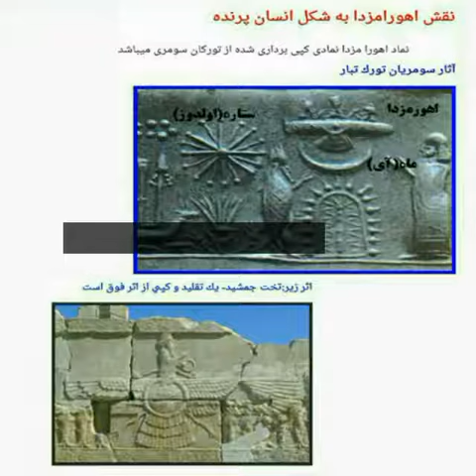Saxta Iran tarixinin ifşası